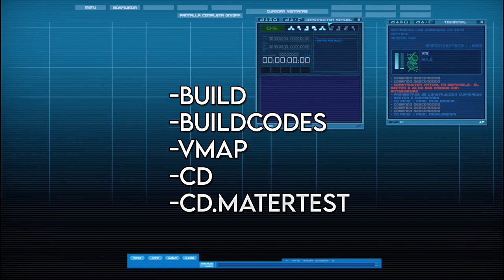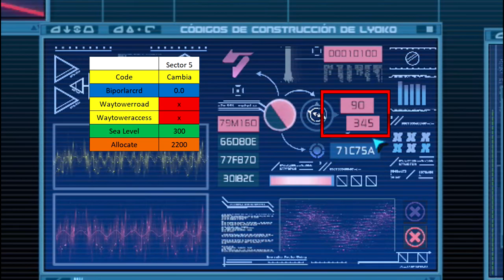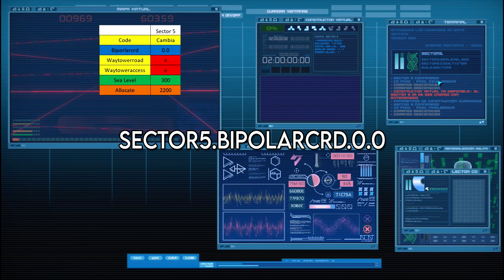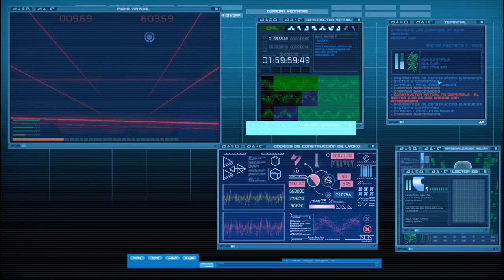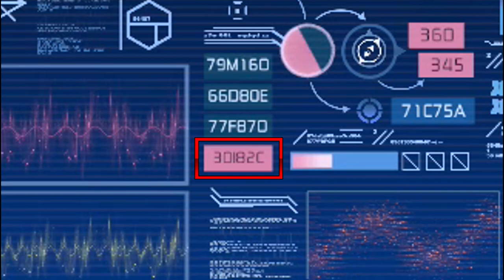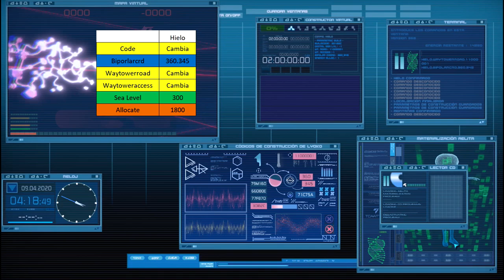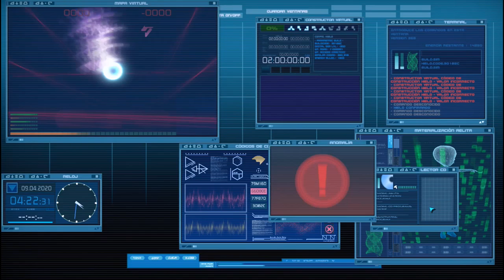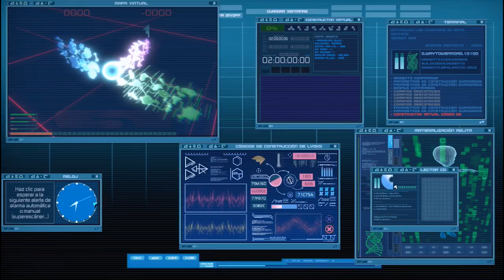IFSCL | Como crear Lyoko (Bien explicado)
Hola, se que ya lo dije en el anterior vídeo pero sigo sin poder jugar a la ultima versión de IFSCL, si sabéis algo me vendría bien vuestra ayuda.

Aquí tenéis un nuevo tutorial de como crear Lyoko, lo he intentado lo mejor posible, espero que os guste.